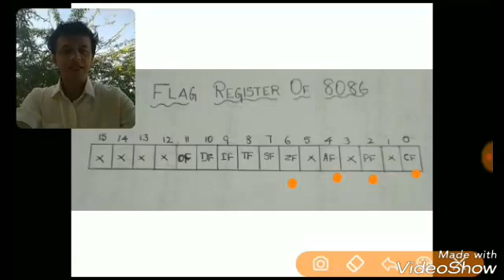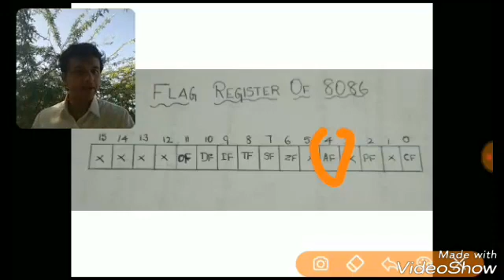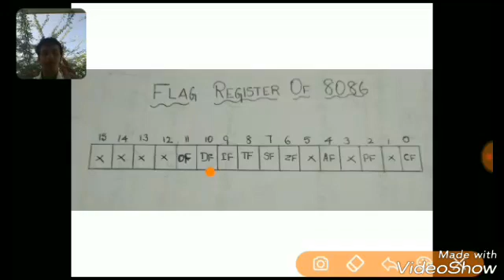8086 Architecture Part2-flag register in tamil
Flag register is a 16 bit register present in the execution unit of internal architecture of 8086 microprocessor.
It indicates the status of the microprocessor during the execution of an instruction.

There are 9 flags which are classified into:
1. Conditional flag and
2. Command flag.

Remaining 6 bits of flag register do not indicate any condition or command and they are in don't care state.

The conditional flags are:
1. Carry flag - if carry comes after an arithmetic and logic operation
2. Parity flag - if the number of 1s is even
3. Auxillary flag - if carry comes in the 4th bit during an arithmetic and logic operation
4. Zero flag - if the result is zero
5. Sign flag - if the result is negative
6. Overflow flag - if the result exceeds the limit of 8086.

The command flags are:
1. Trap flag - microprocessor switches to single step mode
2. Interrupt flag - microprocessor enables interrupts through NMI and INTR
3. Direction flag - memory access from higher byte address to lower byte address.